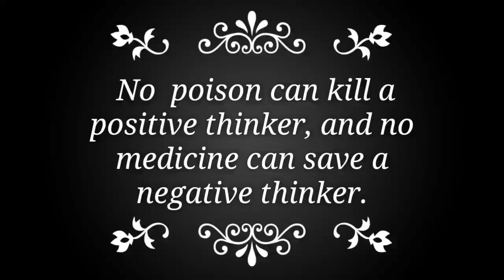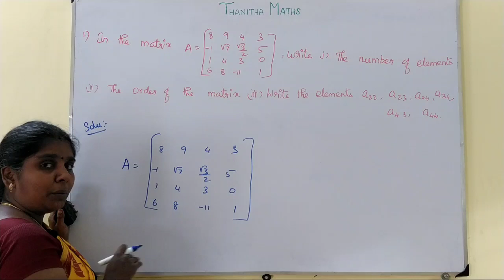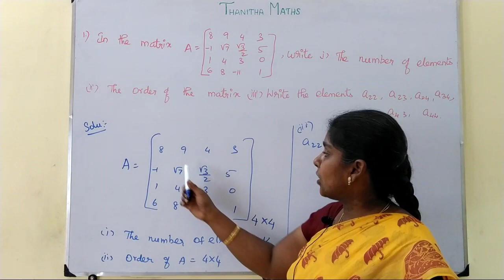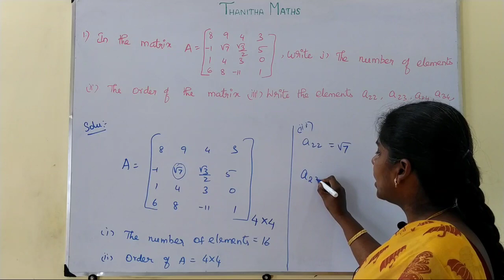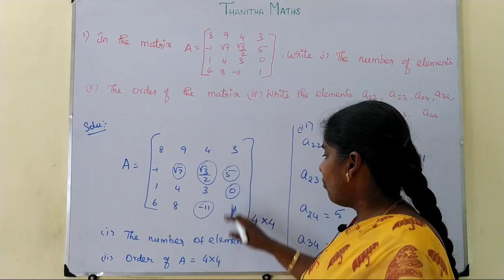10th Maths, Exercise 3.16 - 1st sum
10th Maths, Chapter - 3(Algebra), Exercise 3.16 - 1st sum is solved and explained. ALGEBRA
3.1 Introduction
3.2 Simultaneous Linear Equations in three variables
3.3 GCD and LCM of polynomials
3.4 Rational expressions
3.5 Square root of polynomials
3.6 Quadratic Equations
3.7 Quadratic Graphs]
3.8 Matrices